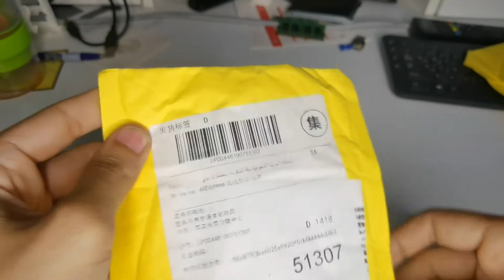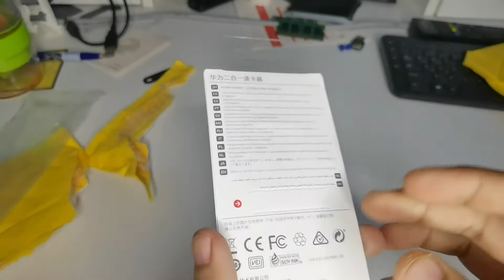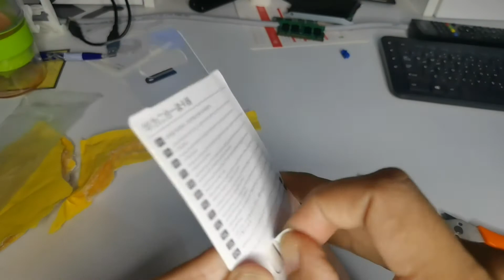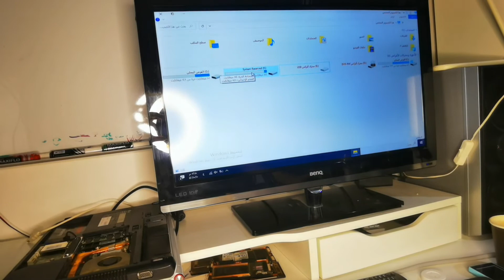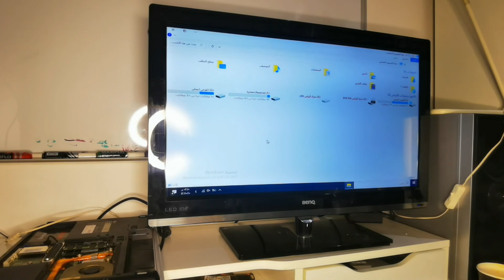طريقة تركيب هاردسك SSD واخراج الققديم HDD OMARTRIPS#عمر_تربس